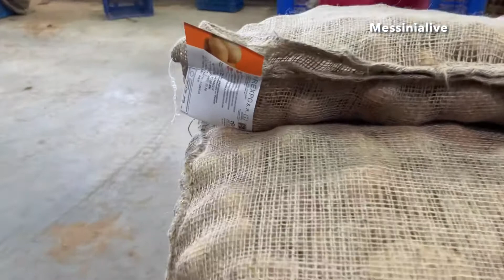EARINES PATATES GOUMAS